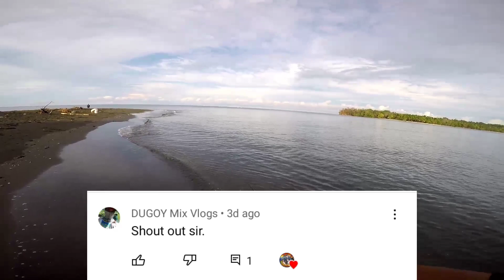Quick fishing | baka may naliligaw na mamaw | shore casting philippines | DENZTRIBE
capung 762